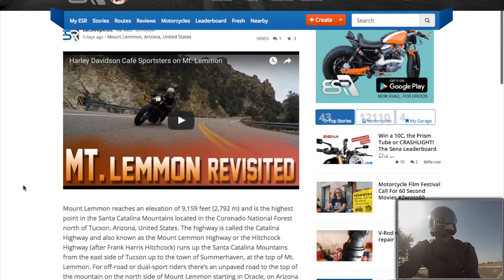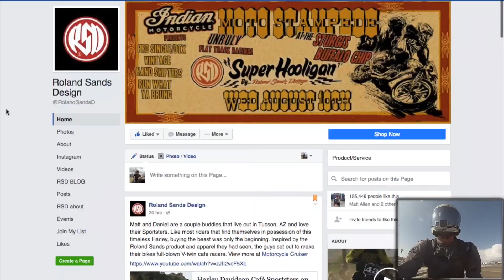Roland Sands Design, Motorcycle Cruiser, and EatSleepRide Are Sharing My Videos!!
The Distinguished Gentleman's Ride is coming up and I'm going to be putting out more content geared towards me being in the ride. My goal is to raise as much as I possible can for Prostate Cancer research. If you're able to donate even $2, that will help me achieve my goal of $1300+. Last year, I raised $1250+, so lets get this ball rolling!

Also, I feel like my videos are starting to really get noticed!! This is awesome. Im so happy. EatSleepRide, Roland Sands Design, and MotorcycleCruiser.com. So ecstatic!

MY RIDE:
► 2012 Harley Davidson Nightster 1200cc (Sportster)

DanDanTheFireman is not intended to be a source for advice. Visitors to DanDanTheFireman should always seek the advice of an appropriately qualified professional. DanDanTheFireman assumes no responsibility for information contained on this channel and disclaims all liability in respect of such information. In addition, none of the DanDanTheFIreman content will form any part of any contract between us or constitute any type of offer by DanDanTheFireman. Specific disclaimers may apply in addition to certain content or parts of the channel. DanDanTheFireman hereby excludes liability for any claims, losses, demands, or damages of any kind whatsoever with regard to any information, content, or services provided, including but not limited to direct, indirect, incidental, or consequential loss or damages, compensatory damages, loss of profits, or data, or otherwise.